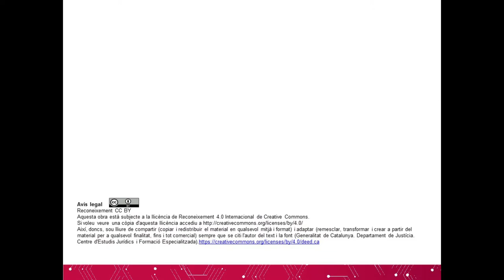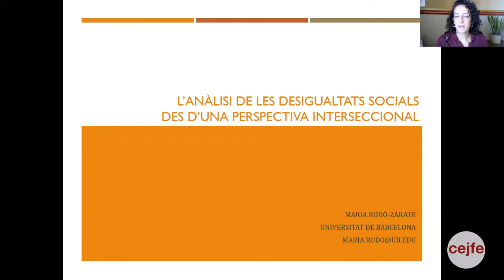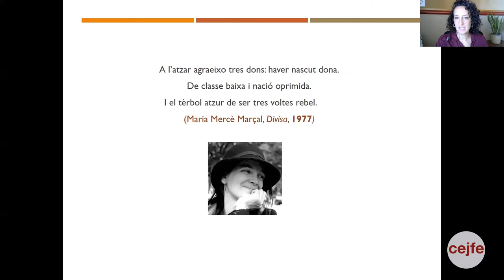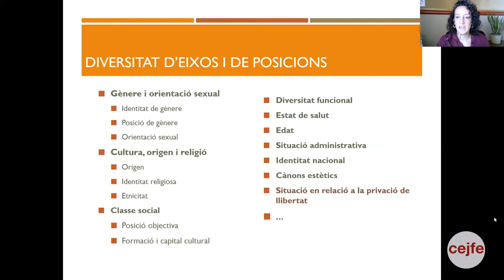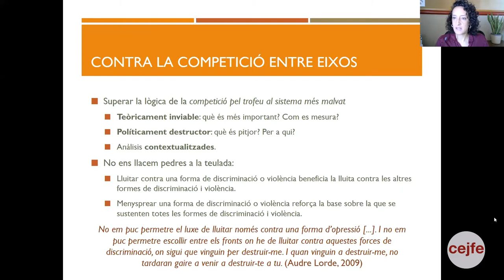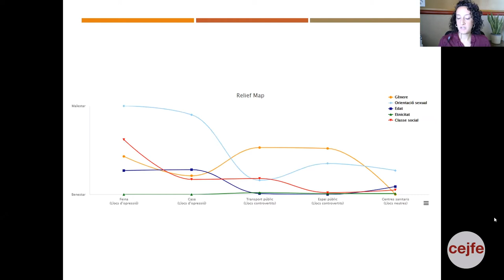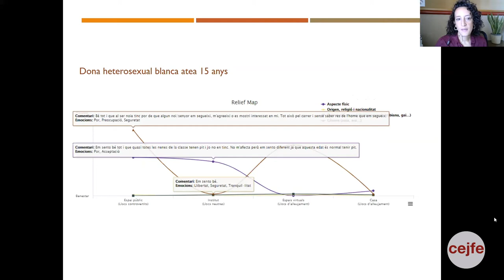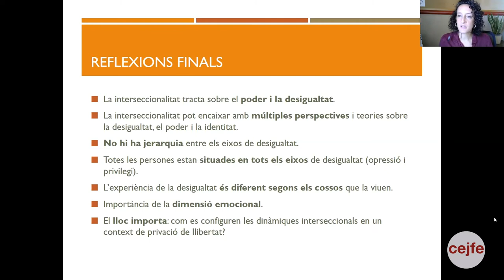IV Cicle Gènere i Presó. 3a sessió_Maria Rodó i Pastora Filigrana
La interseccionalitat com a repte d’intervenció

Maria Rodó-Zárate
Doctora en geografia, professora lectora Sierra Húnter al Department de Mètodes d’Investigació i Diagnòstic en Educació de la Universitat de Barcelona (MIDE), membre del Grup de Rercerca en Educació Intercultural (GREDI), consultora
i formadora en temes de gènere i LGTBIQ+, guanyadora del premi Ramon Molinas 2018 per Relief Maps

Pastora Filigrana
Advocada en exercici especialitzada en dret laboral i sindical, experta en dret d’estrangeria, màster en Drets Humans Interculturalitat i Desenvolupament
(Univ. Pablo Olavide de Sevilla), cooperativista i activista per la defensa
dels drets humans en diferents moviments socials.